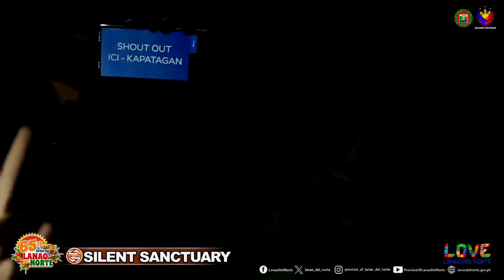𝐒𝐢𝐥𝐞𝐧𝐭 𝐒𝐚𝐧𝐜𝐭𝐮𝐚𝐫𝐲 - 𝐒𝐚'𝐲𝐨 | 𝟔𝟓𝐭𝐡 𝐀𝐫𝐚𝐰 𝐧𝐠 𝐋𝐚𝐧𝐚𝐨 𝐝𝐞𝐥 𝐍𝐨𝐫𝐭𝐞